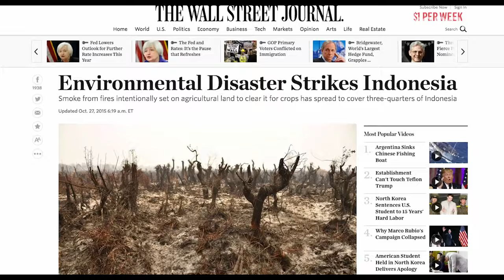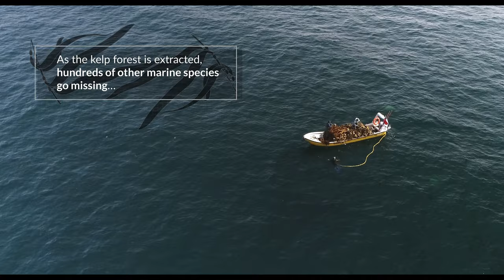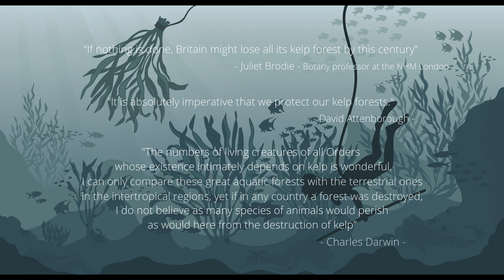THE BLUE FOREST 4K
It is the first comprehensive film focusing on the important topics of kelp and seaweed around the world and explores how we can preserve one of the world’s most productive habitats. The Blue Forest exposes the vulnerability of these forests and how environmental conditions as well as the direct threat of human action are severely challenging the resilience of these coastal ecosystems.